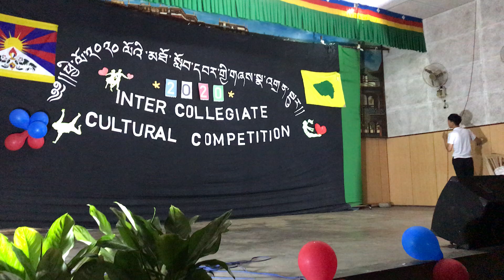BANGALORE INTERCOLLEGIATE CULTURAL DANCE COMPETITION! TEAM UNITED DUET DANCE!